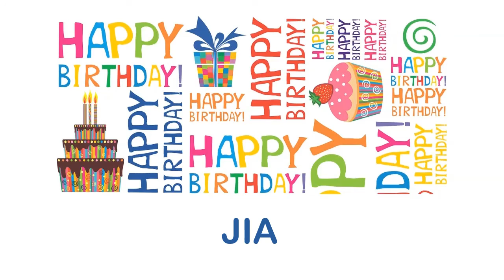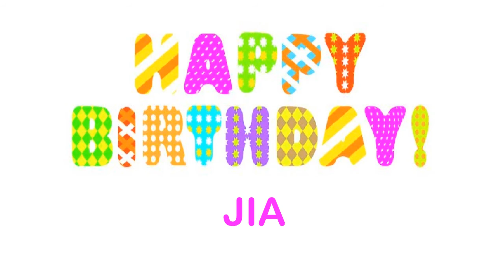Jia wishes Mensajes